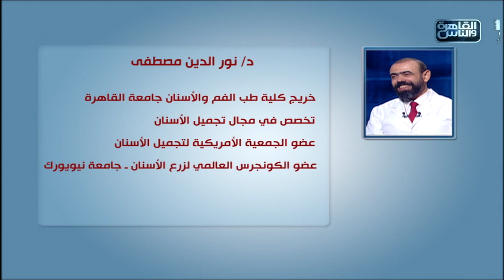الدكتور | تكنولوجيا زراعة الاسنان مع دكتور نور الدين مصطفي